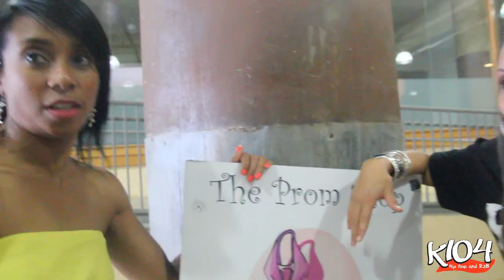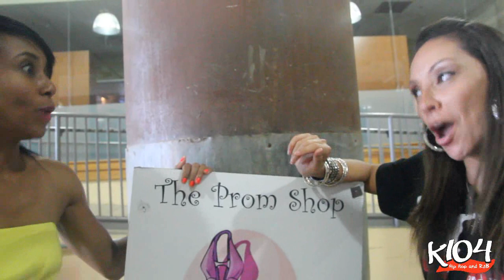Lady Jade Prom Shop Project